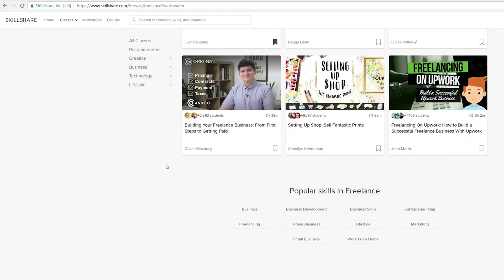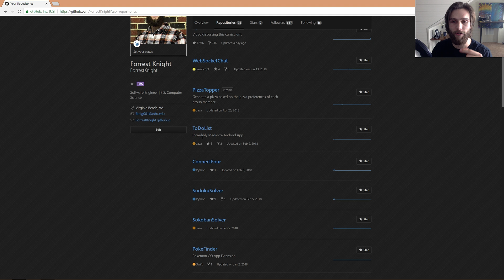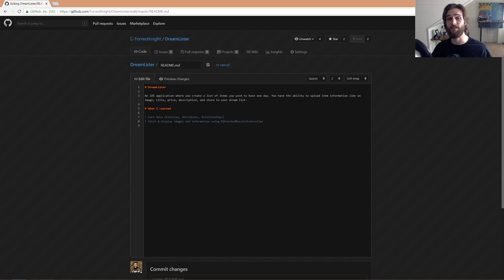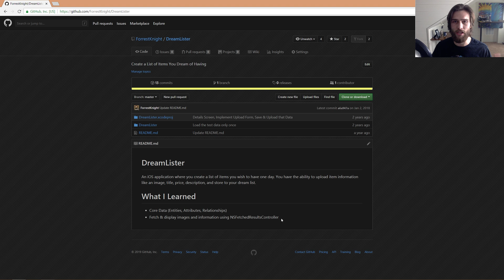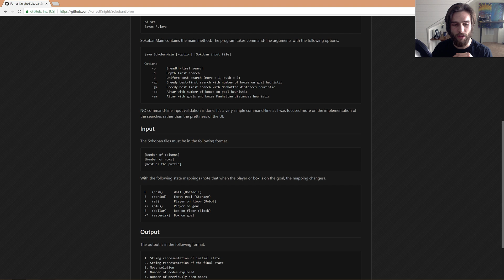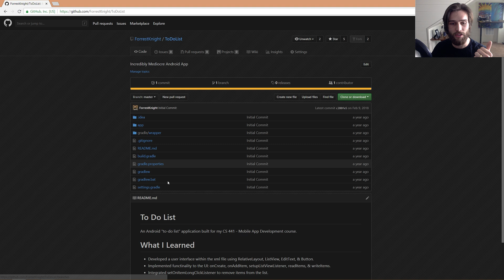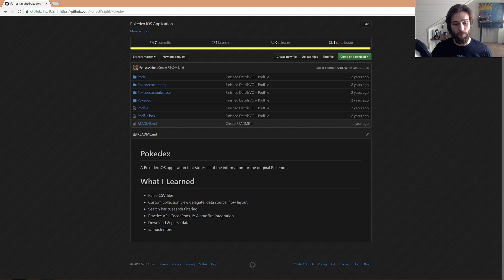All Software Developers NEED a Portfolio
It doesn’t matter how good you are at programming if you can’t prove it. A portfolio is something all software developers need because it allows us to show off our work to clients and our code to employers.

I share and document my experiences on topics including computer science, software engineering, and iOS development. I'm a full-time Software Engineer and a part-time YouTuber & iOS developer. My hobbies outside of what's been mentioned include surfing, snowboarding, hunting, fishing, and playing video games.

SOCIAL MEDIA

DESK SETUP & VIDEO GEAR